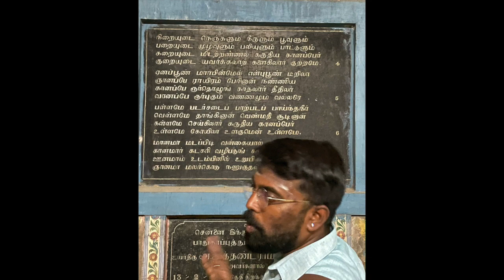PandyaNaadu Paadal Petra Thalangal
The Pandya Naadu Paadal Petra Thalangal are 14 in number

நெல்லையப்பர் காந்திமதி அம்பாள், திருநெல்வேலி
Nellaiyappar Kanthimathiamman, Tirunelveli

குற்றாலநாதர் குழல்வாய் மொழியம்மை - குற்றாலம்
Kutralanathar Kuzhalvai Mozhiammai - Kuttralam

திருமேனிநாதர் துணைமாலையம்மை, திருச்சுழியல்
Thirumeninathar Thunaimalaiyammai, Thiruchuzhi

சத்திய கிரீஸ்வரர், திருப்பரங்குன்றம் ஆவுடைநாயகி, திருப்பரங்குன்றம்
Satya Gireeswarar Aavudainayaki, Tiruparankundram

மீனாட்சி சுந்தரேசுவரர், மதுரை
Meenakshi Sundaraswarar, Madurai

திருஆப்புடையார் குரவங்கமழ் குழலம்மை, திருஆப்பனூர்
Thiru Appudaiyar Kuravankuzhali Ammai, Thiru Aappanoor

ஏடகநாதேஸ்வரர் ஏலவார்குழலி, திருவேடகம்
Edaganathar Elavrkuzhali, Thiruvedagam

புஷ்பவனேஸ்வரர் சௌந்தரநாயகி, திருப்புவனம்.
Pushpavaneswarar Soundaranayagi, Thirpoovanam

சுவர்ணகாளீஸ்வரர் சுவர்ணவல்லி, காளையார்கோவில்
SwarnaKaleeswarar Swarnavalli, Kalayarkoil

கொடுங்குன்றநாதர் குயிலமிர்த நாயகி, பிரான்மலை
Kodunkundranathar Kuyilamritanayaki, Piranmalai

திருத்தளிநாதர் சிவகாமி, திருப்பத்தூர்
Tiruttalinathar Sivakami, Thiruppathur

ஆதிரத்தினேசுவரர் சினேகவல்லி, திருவாடானை
Adhi Ratneswarar Snehavalli,  Tiruvadanai

பழம்பதிநாதர் பெரியநாயகி, திருப்புனவாசல்
PazhampadiNathar Periyanayaki, Thiruppunavasal

இராமநாதசுவாமி பர்வதவர்தனி, இராமேஸ்வரம்
Ramanathaswamy Parvatavardini, Rameswaram